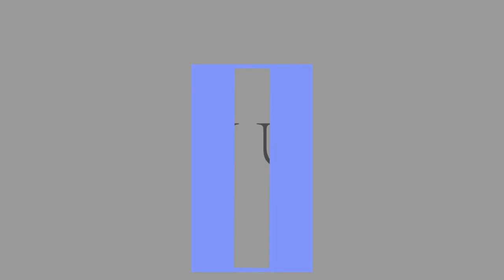絹女ドライヤー【話題の最新ドライヤー！本当にすごいんです…】“新しいカタチ”でキレイを磨く。プロも驚く最新ドライヤー（フルVer.）【KINUJO公式】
新しい“カタチ”でキレイを磨く。おうち時間を輝く★Happiness★な時間に。
あなたへの贈り物に、セルフビューティという最新美容家電はいかがでしょうか？

＼３つの「超」／
◇超！大風量
2.2㎥/分の超大風量で最大約「50%」も乾かすスピードを時短に。（※１）

◇超！遠赤外線
髪の内部から熱を生み出し早く乾かすことができ、熱ダメージを軽減。

◇超！軽量
363ｇでコンパクトに折りたたみもできるから持ち運びにも便利。（※２）

「こんなドライヤー欲しかった！」
「こんなに軽くてパワフルなドライヤーって他にはない！」
喜びのお声多数♡

更に！100名以上の美容師さんも納得！（※３）
　　満足５ツ星ドライヤー
「デザイン部門」「軽さ部門」「速乾部門」「ツヤ部門」「まとまり部門」

KINUJO Hair Dryer
KINUJOヘアドライヤー
キヌージョドライヤー

 ※１ 検査機関：新潟県工業技術総合研究所　素材応用技術支援センター　試験機種：2020年12月現在日本国内で販売している各社製品から無作為に抽出した機種が対象。当該試験結果は試験に使用
した機器のみの値であり、すべてのロットを保証するモノではありません。 ※２本体のみ　※３自社調べ。美容師免許を持つ美容師さんを対象に、5つの評価項目に対して、7段階評価でアンケートを実施。

美容関係などの家電商品やプロモーションのご紹介をしています。

【ドライヤー詳細】 3/12(金)発売開始

キヌージョ
ヘアサロン
コテ
美容室
美容家電
美顔器
ヘアカット
ヘアカラー
縮毛矯正
パーマ